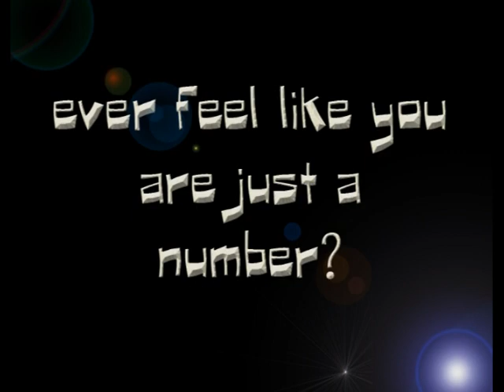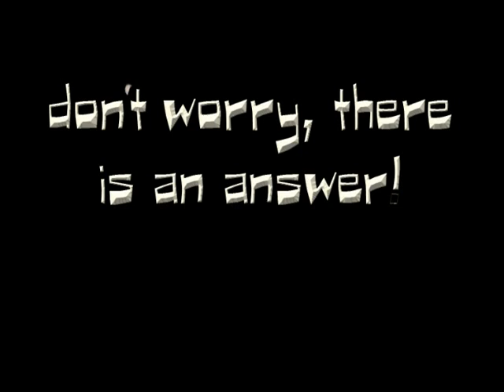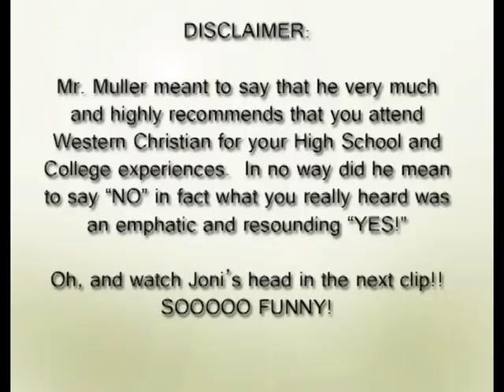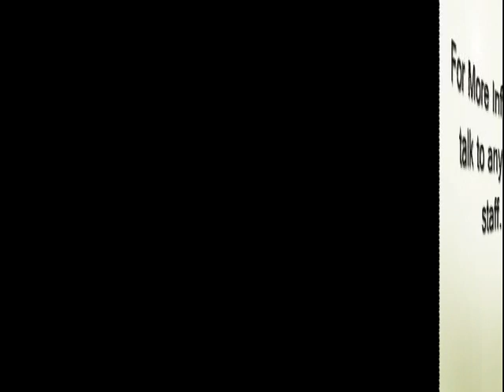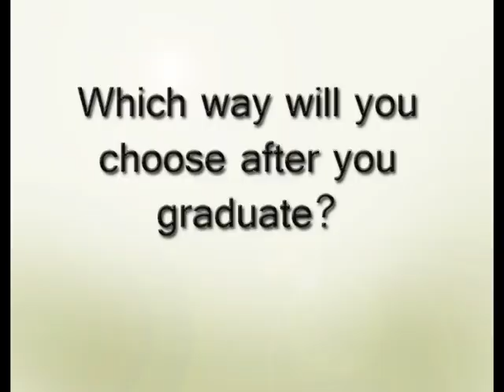Western Christian Commecial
Ever Feel Like Just a number